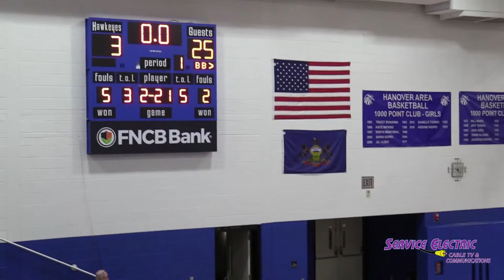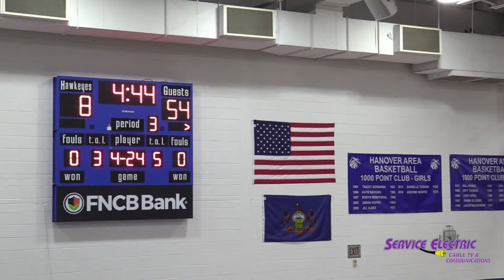Mountain View at Hanover Area High School Girls Basketball 12/6/23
Service Electric Cable Television presents local high school sports. Football, Basketball, Volleyball
Hanover Hawkeyes, Wilkes-Barre Wolfpack, Crestwood Comets, Wyoming Seminary Knights, Holy Redeemer Royals